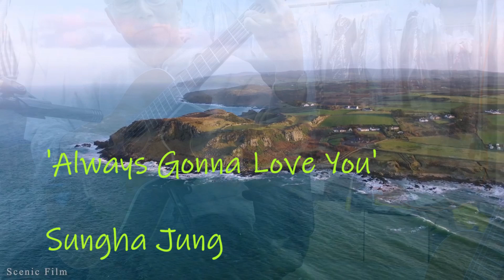'Always Gonna Love You' Sungha Jung.